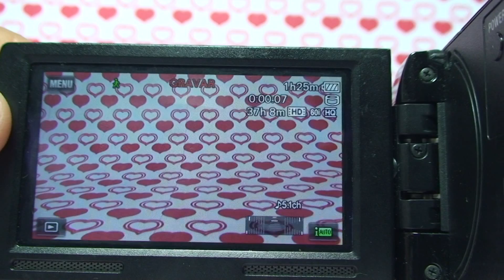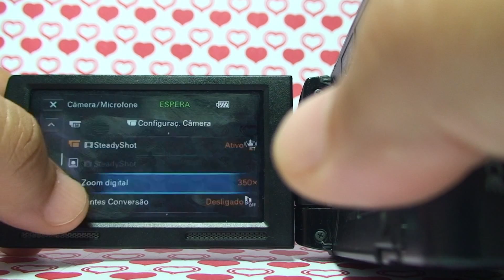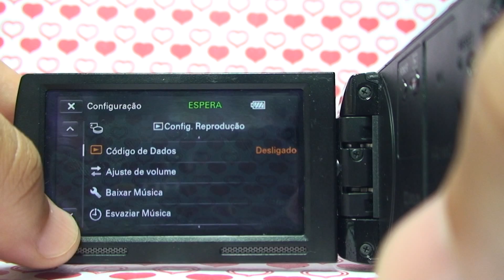00003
Filmadoras e suas belas paisagens